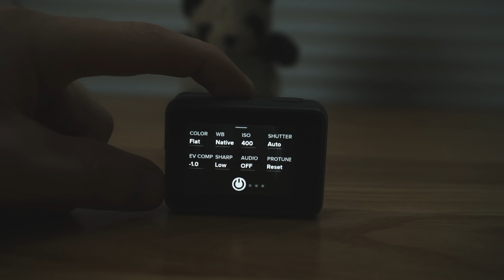How to Mount the GoPro Karma Grip For Mountain Biking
Tips for how to Mount the GoPro Karma Grip Stabilizer for mountain biking and get the most stable and best GoPro footage possible. There are a few easy tricks to mount the GoPro Karma Grip that will help you get the most stable POV video while you’re riding your bike.